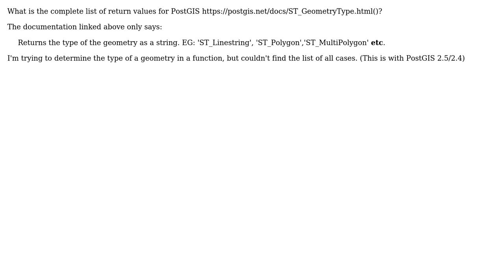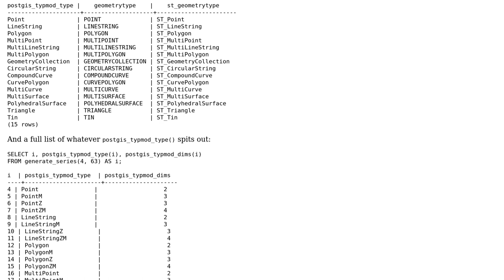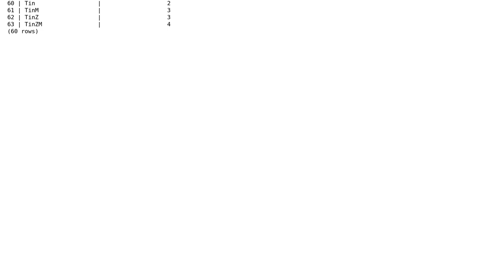GIS: What is the complete list of values of ST_GeometryType() in PostGIS?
With thanks & praise to God, and with thanks to the many people who have made this project possible! | Content (except music & images) licensed under CC BY-SA | Music | Images & others | With thanks to user tinlyx user Mike T and the Stack Exchange Network Trademarks are property of their respective owners. You are responsible for your own actions.